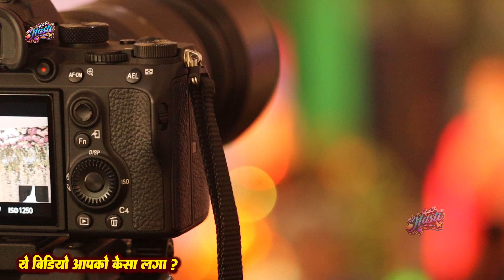का पटना होली मिलन समारोह मे बवाल शो || इश्क और प्यार का मजा लीजिए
Bikku Stage Show,
Ishq Aur Pyar KA Maja Lijiye,